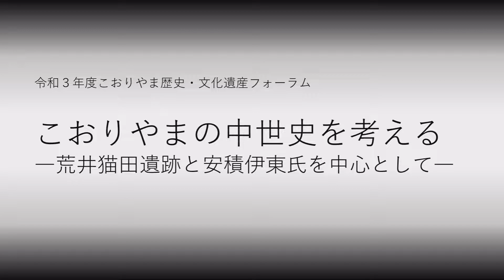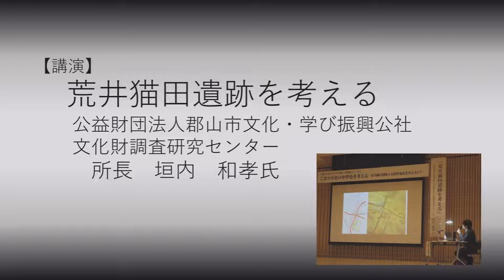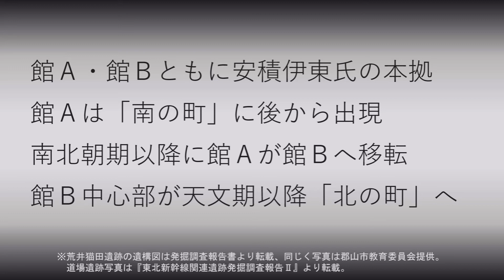令和3年度こおりやま歴史・文化遺産フォーラム講演 垣内 和孝 氏「荒井猫田遺跡を考える」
こおりやま歴史・文化遺産フォーラムは、（仮称）郡山市歴史情報・公文書館の整備を進めるにあたり、施設整備の周知を図るとともに、こおりやまに関わる歴史・文化遺産の魅力発信を目的として開催しています。
今回は、公益財団法人 郡山市文化・学び振興公社　文化財調査研究センター 所長 垣内 和孝 氏による「荒井猫田遺跡を考える」をお送りします。

日時
2022年2月19日（土）午後1時30分～午後2時35分
会場
郡山市立中央公民館　多目的ホール

内容
00:01:19講演開始
00:08:58発掘調査の概要
00:17:41道場遺跡と安養寺碑
00:27:01館A・館Bの評価
00:40:24「南の町」と館A
00:49:33「北の町」とは何か
01:03:04まとめ

※当日は一部予定を変更して、垣内 和孝 氏のご講演のみ実施いたしました。
 高橋 明 氏のご講演「安積氏の居所と名字」は以下URLからご覧ください。